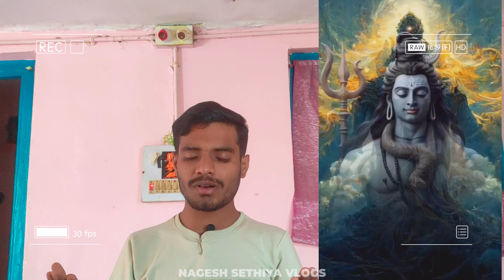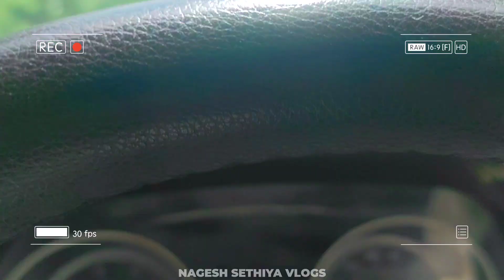Rakh Vishwas 😇 Ham Hain Shiv 🔱 Ke Pass 🙏